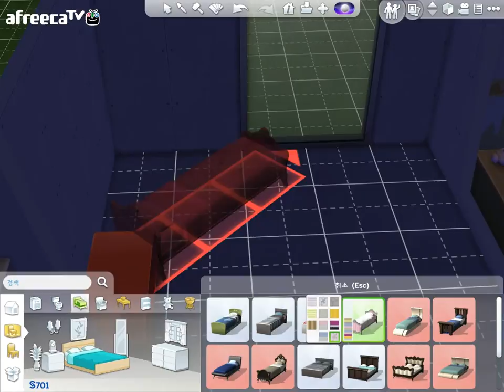[용사TV] 제 16 화 - 여러 친구들과 친해지는것은 중요합니다.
비지니스 사업적으로 친분은 많으면 많을수록 좋은겁니다. 어쩔수 없는거예요~!

부제 - 박아지탕생!!! 여자애군요 ㅎㅎ 행복합니다~! 이제 4명식구 더욱더 돈을 많이 벌어야 겠어요!!